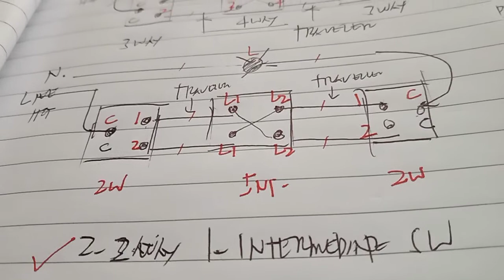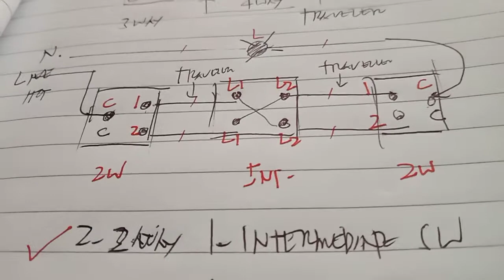1 lamp and 3 location for (BSI) British Standard Installation